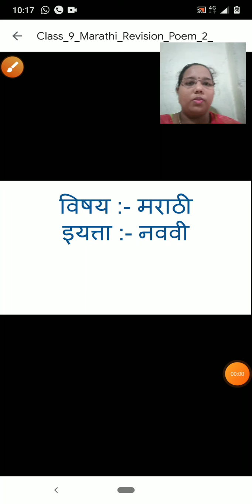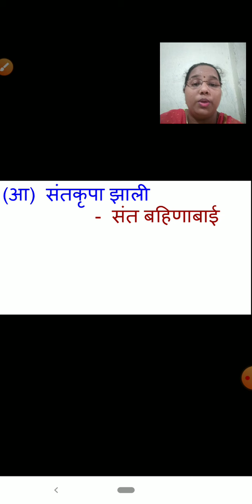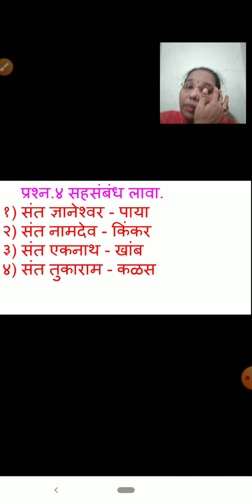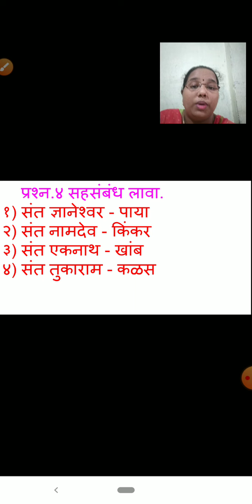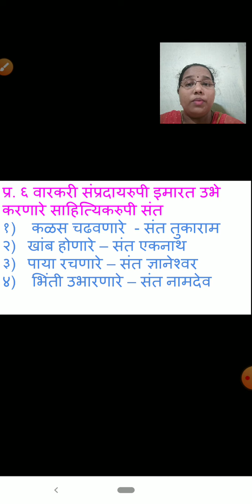Class_9_Marathi_Revision_Poem_2_Santvani_5_October_2020